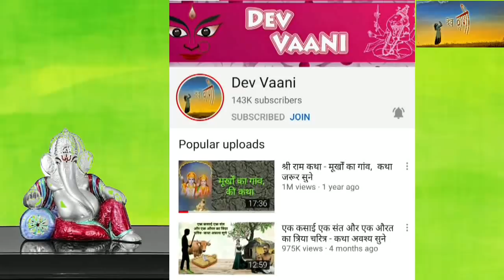राजा की भूख और सात रानियां - कथा